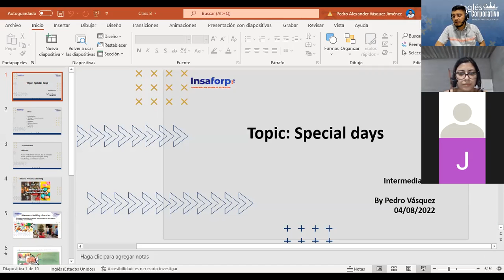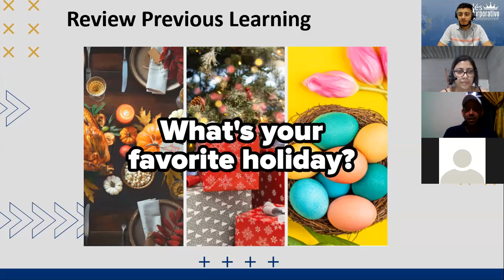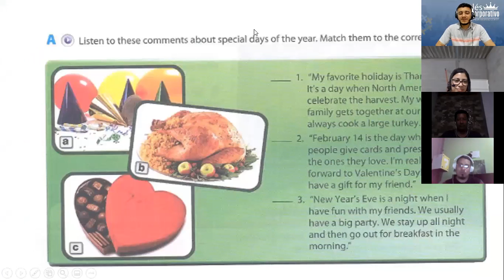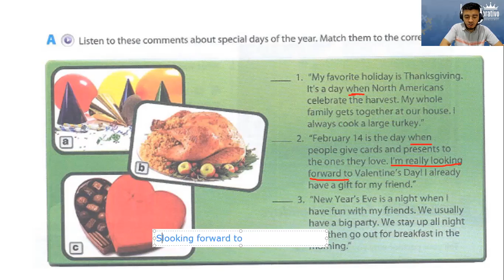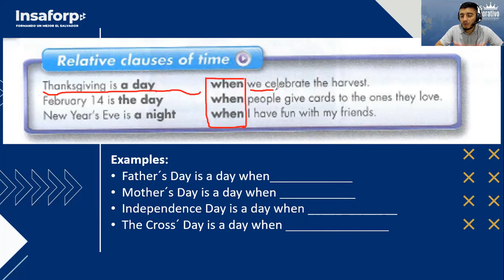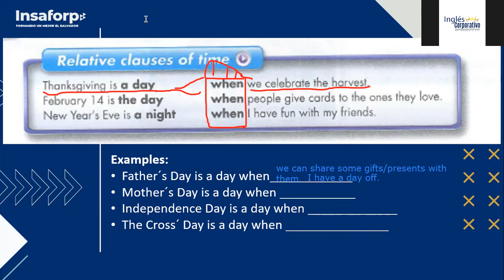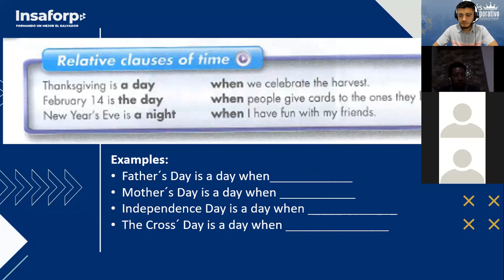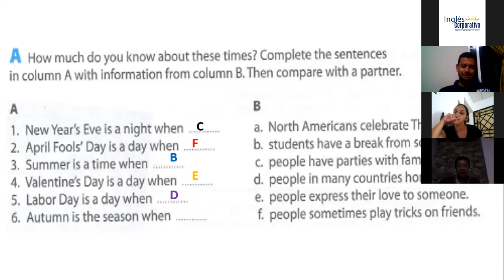Ingles Corporativo- Class # 8 - Intermediate II - Special days